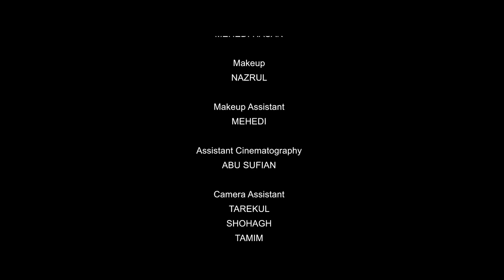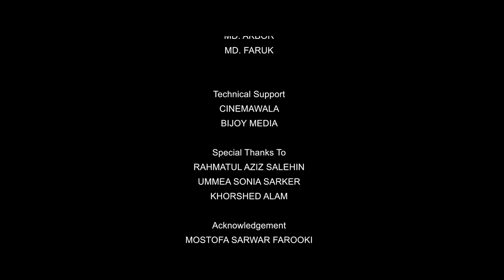EID Special | 𝐌𝐨𝐧𝐞 𝐌𝐨𝐧𝐞 | Tawsif Mahbub | Tasnia Farin | Raz I Cinemawala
𝐀𝐚𝐟𝐢 𝐅𝐫𝐮𝐢𝐭 𝐃𝐫𝐢𝐧𝐤 presents
Bangla Drama 𝐌𝐨𝐧𝐞 𝐌𝐨𝐧𝐞 (2022). Written & directed by 𝐌𝐨𝐡𝐚𝐦𝐦𝐚𝐝 𝐌𝐨𝐬𝐭𝐚𝐟𝐚 𝐊𝐚𝐦𝐚𝐥 𝐑𝐚𝐳 . Starring Tawsif Mahbub & Tasnia Farin. Enjoy The Full Drama and let us know your feedback!!

Content Title: 𝐌𝐨𝐧𝐞 𝐌𝐨𝐧𝐞 (মনে মনে) Full Drama

Cast: Tawsif Mahbub, Tasnia Farin, Dikon Noor, Nawshin Islam Disha, Maisum Maliha Annesha, Hasan Ahmed, Mizu Inzam & more.

Cinematographer: Fuad Bin Alamgir
Editor & Colorist: Rashed Rabbi
Still Photography: Kazi Shazzad
Publicity Design: Didar (Drising)
Chief Assistant Director: Md. Omar Faruk
Assistant Director: Mehedi Hasan
Digital Distribution: Rahman Ashfaq Dihan, Shihab Hasan, Mahfuz Lion & Arsaful lipu.

Song Title: 𝐌𝐨𝐧𝐞 𝐌𝐨𝐧𝐞 𝐁𝐡𝐚𝐥𝐨𝐛𝐚𝐬𝐡𝐢
Vocal: S.T.A Turjo
Lyrics: Robiul Islam Jibon
Tune and Music: Naved Parvez

Executive Producer: Muhitul Al Kaisar
Content Produced by GREY.D'STUDIO.

⚠️ Warning ⚠️

This content is originally produced by CINEMAWALA, owned by Mohammad Mostafa Kamal Raz, and managed by Rahman Ashfaq Dihan. And CINEMAWALA owns 100% exclusive copyrights to the same on all platforms worldwide including Internet, IPTV, Mobile rights.